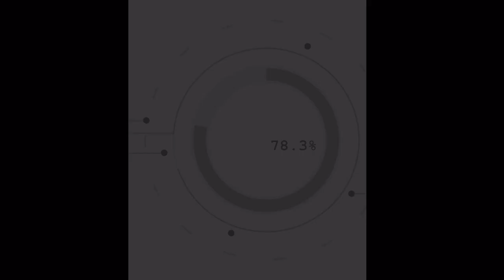Game Day - Flames vs. Golden Knights - 09.02.22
Brendan Parker sets up tonight's tilt between the Flames and Golden Knights.